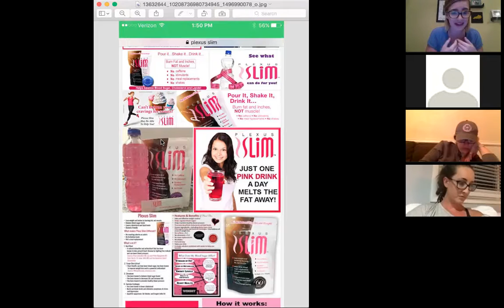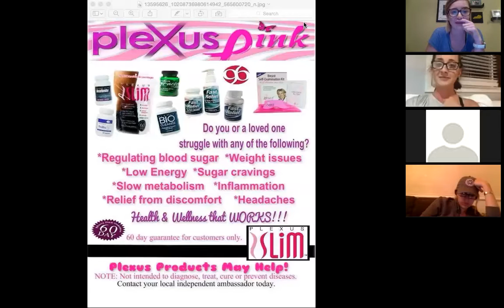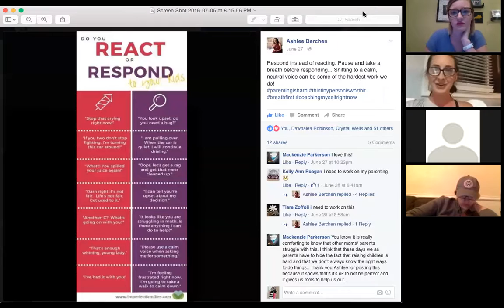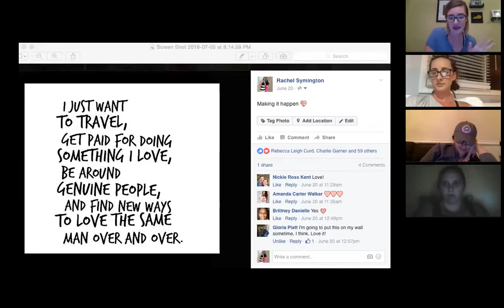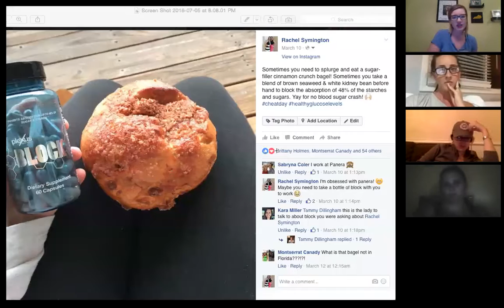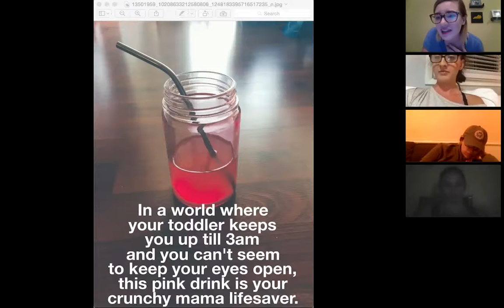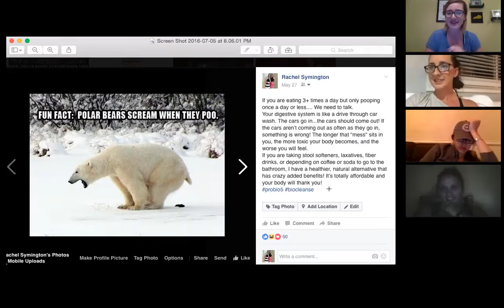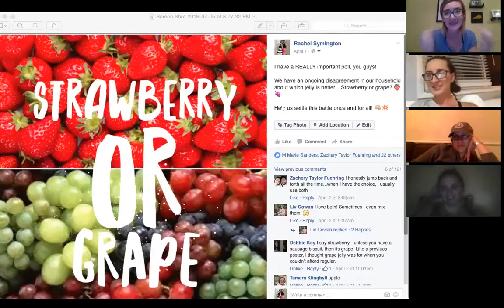The Best Way to Market on Social Media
Emerald Ambassador Ashlee Berchen and Sr. Ruby Ambassador Rachel Symington share what they have learned through experience and learning from experts about marketing their products and business on social media.